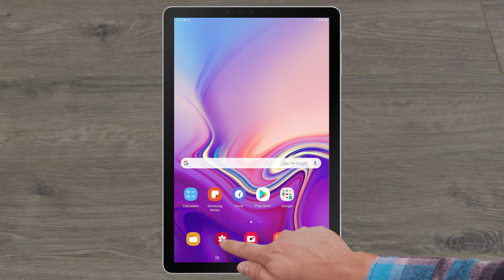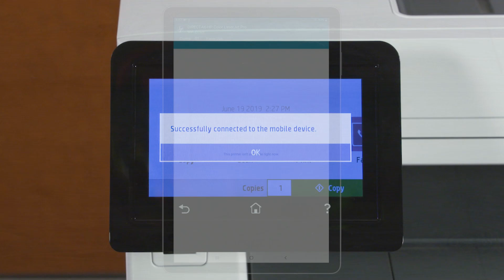Печать с помощью Wi-Fi Direct с Android на принтерах HP LaserJet Pro M300, M400 | HP Support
Узнайте, как выполнять печать с помощью Wi-Fi Direct с устройства Android на принтерах HP LaserJet Pro M304, M305, M329, M404, M405, M428, M429 и Color M479, M454.